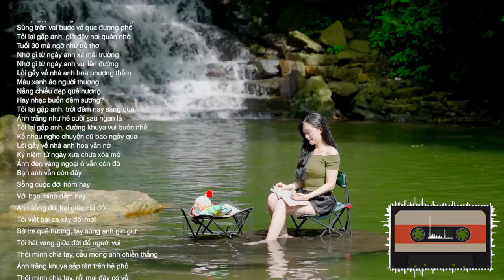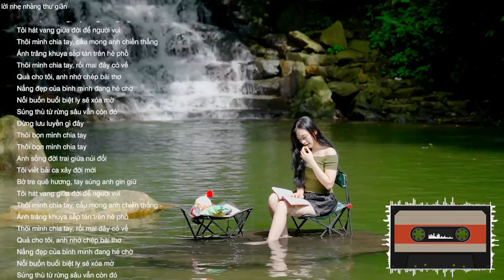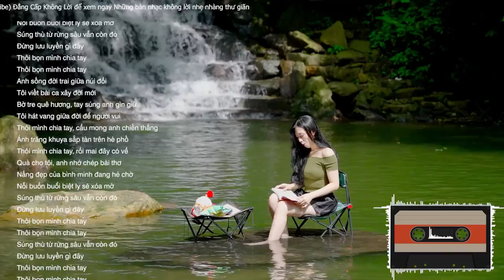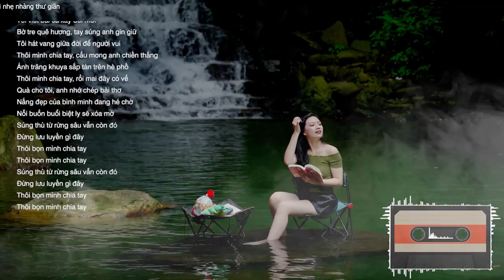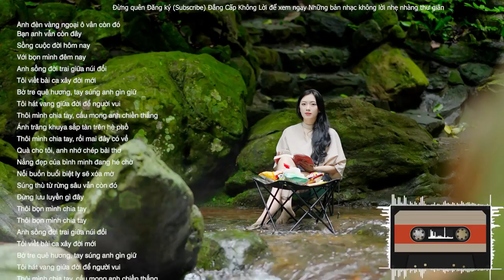Trăng Tàn Trên Hè Phố - Rumba Không Lời Buổi Sáng Thư Giãn [ Official Audio Video ]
Link Đăng Ký :  @dangcapkhongloi
Tổng hợp những bài nhạc HOÀ TẤU KHÔNG LỜI hay nhất giúp mọi người thư giãn, tĩnh tâm sau ngày làm việc mệt mỏi, căng thẳng trong cuộc sống.
NGHE NHẠC HOÀ TẤU KHÔNG LỜI THƯỜNG XUYÊN giúp bạn thư giãn giải toả những áp lực, năng lượng tiêu cực để ngủ ngon sau một ngày làm việc vất vả,
bạn sẽ tràn ngập năng lượng tích cực để bắt đầu một ngày mới.
Sáng sớm thưởng thức ly Cà Phê ☕ nghe nhạc không lời ♫ ngắm cảnh thiên nhiên ban mai: Cuộc đời còn gì Thú vị bằng !!!